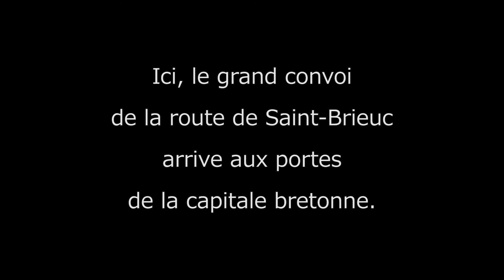Les agriculteurs bloquent la rocade de Rennes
Le mercredi 17 février 2016, une nouvelle journée d’action d’agriculteurs se tient à Rennes. Avec 500 tracteurs, ils convergent vers la capitale bretonne pour en bloquer la rocade. Ce timelapse montre le convoi venu par la route de Saint-Brieuc (N 12) et arrivant aux portes de la capitale bretonne. En deux ans, la chute des prix de nombreuses productions agricoles, notamment la viande et le lait, mettent en péril les exploitations de taille modeste. Nos agriculteurs travaillent déjà très dur, et ils doivent maintenant se battre pour survivre. N’oublions pas ce qu’ils ont apporté et apportent à notre histoire, notre économie, nos paysages et nos assiettes.